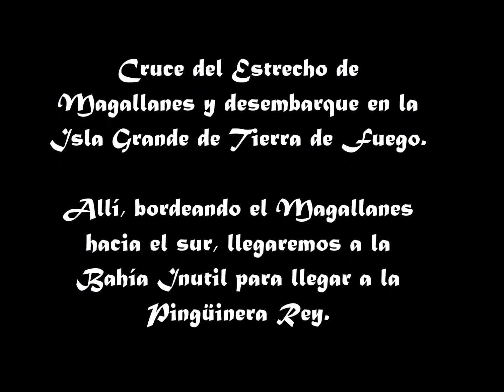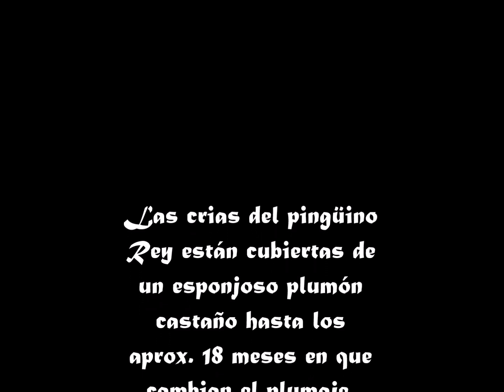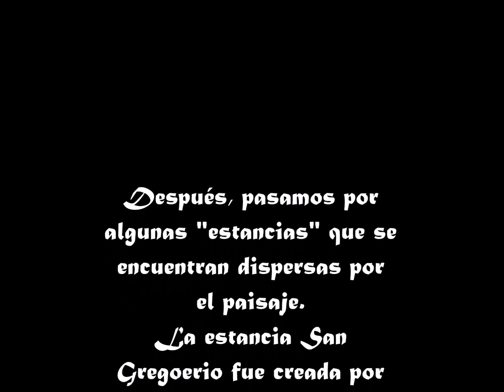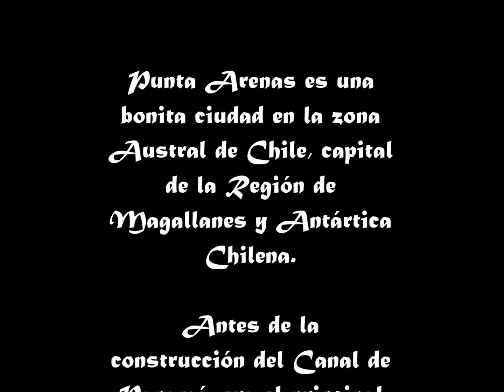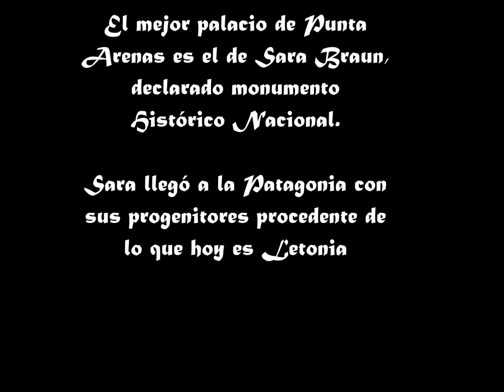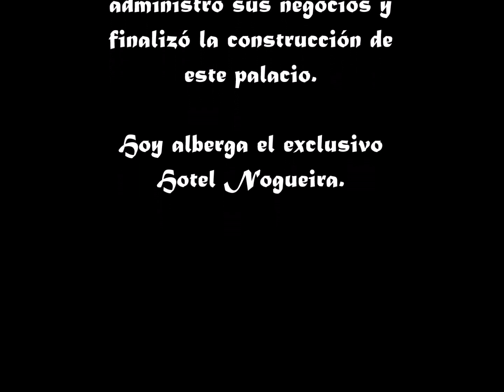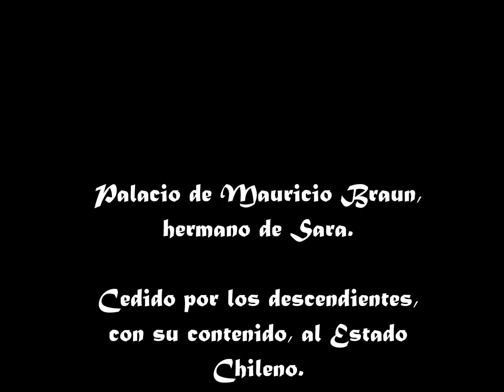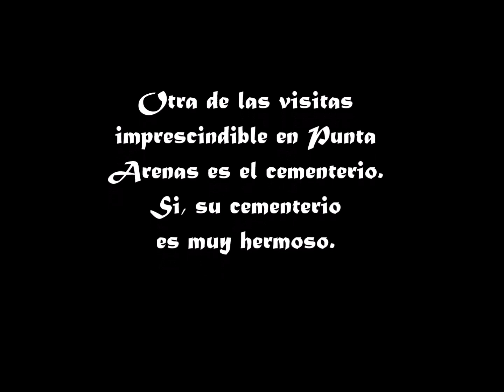CHILE II. Punta Arenas. Patagonia Austral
Punta Arenas es una bonita e interesante ciudad situada en la Patagonia Austral chilena, en la ribera continental del Estrecho de Magallanes.
Antes de la construcción del canal de Panamá era el principal puerto  de comunicación entre el  Pacífico y el Atlántico, de ahí su auge económico .
Tiene hermosos palacios hoy convertidos en museos y hoteles.

Cruzando el Estrecho de Magallanes se entra en la Isla Grande  donde se pueden visitar antiguas estancias y  la Pingüinera Rey entre otras cosas.
Las gentes son afables y los viajeros bienvenidos.
Tremendamente interesane visitar el sur de la Patagonia.
Es otro mundo, y. históricamente es un gustazo !